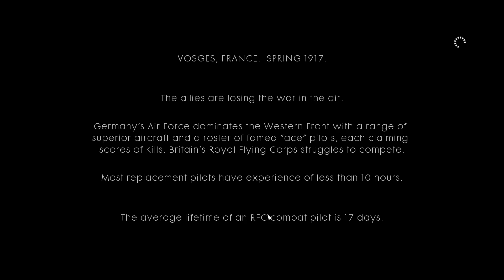Battlefield 1_Friends in High Places _Test Flight_#6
SUPPORT ME

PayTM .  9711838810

MY RIG :::--

Processor                  Intel® Core™ i7-8700K Processor 8TH Gen
12M Cache, up to 4.70 GHz

CPU Cooler               Cooler Master Hyper H410R - with 92mm Red

MotherBoard ROG STRIX Z370-E GAMING

Monitor                       LG 23.8 inch Full HD LED Backlit IPS Panel

Operating System Windows 10 Pro

PC Case                     Cooler Master MasterBox Lite 5 RGB 3 Fans

Powerbox Corsair RMX Series RM850X